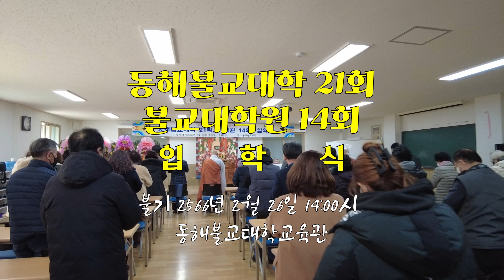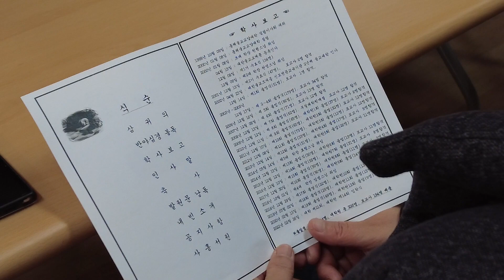동해불교대학21회 불교대학원14회 입학식 동해시 삼화사 끝부분에_단체사진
동해시 두타산 삼화사 동해 불교대학 21회와
동해불교대학원 14회 입학식이
불기 2566년 2월 26일(토) 14:00시에
동해불교대학 교육관에서 봉행되었다.
식순은 삼귀의, 우리말반야심경,
김명남 동해불교대학 부학장의 내빈 소개와 학사일정 보고,
동해불교대학(원)학장이신 임법스님의 인사말씀,
정대형 동해불교대학 총동문회장의 축사,
대학원생 임미자의 발원문 순으로 진행되었다.